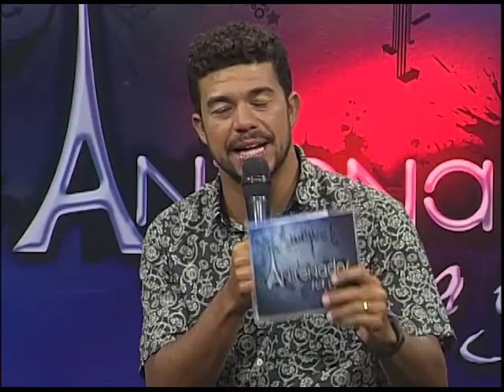Antenados - Perguntas e respostas